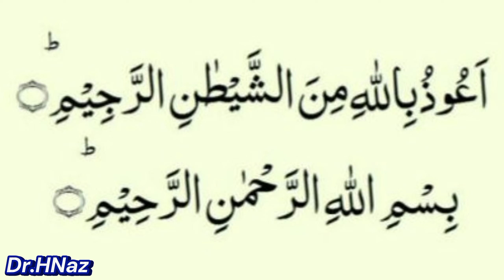Basant ya khoni khail | Asif Ashfaq killed by kite string | Asif Ashfaq death before marriage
Basant ya khoni khail | Asif Ashfaq killed by kite string | Asif Ashfaq before marriage

“Chilling Incident: Young Man’s Throat Slashed by a Kite String Days Before His Wedding”😭😭😭😭😭😭😭😭

In a spine-chilling turn of events, a young man’s life took a tragic twist just days before his wedding. A seemingly innocuous kite string turned into a deadly weapon, severing his throat. The serene atmosphere of his home was shattered, and what unfolded resembled a scene from doomsday.

Ameen

💜💙💚🧡 Special invitation for overseas Pakistani Indian Muslims and Non Muslim come and join my YouTube channel and become a strength of my channel 💕💕💕